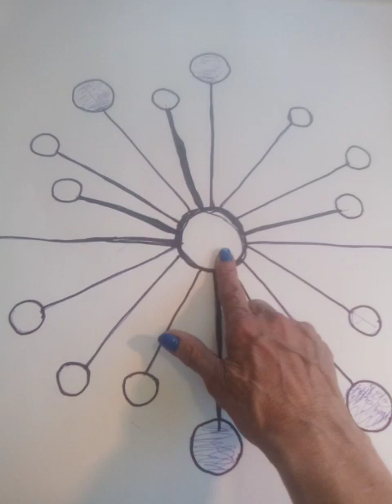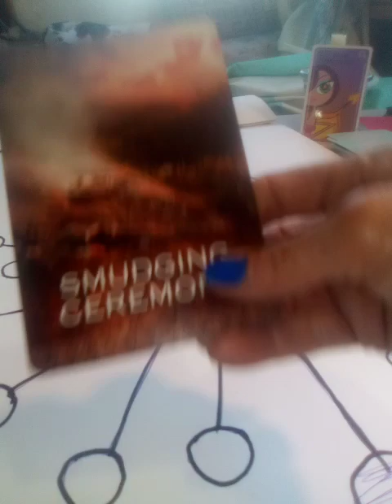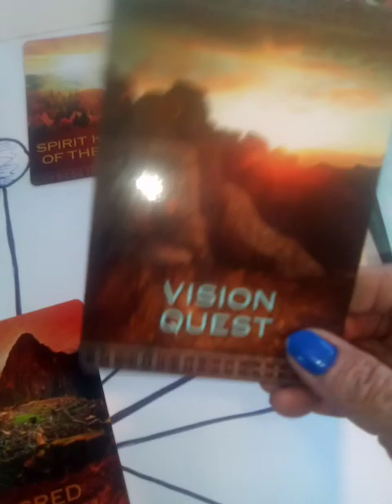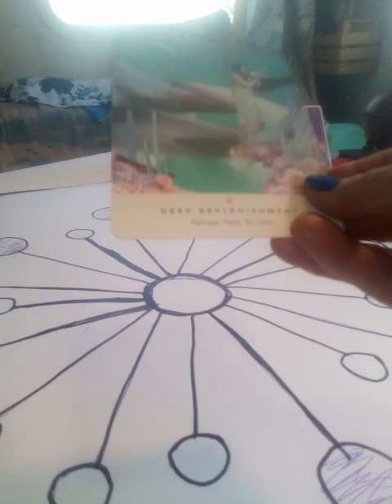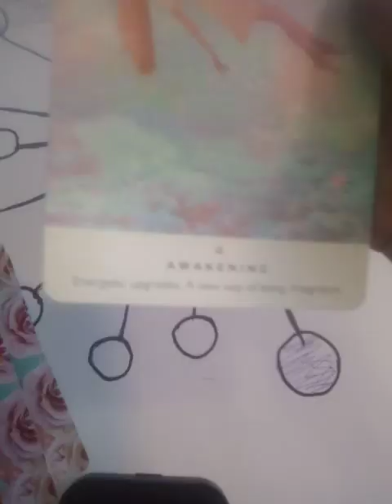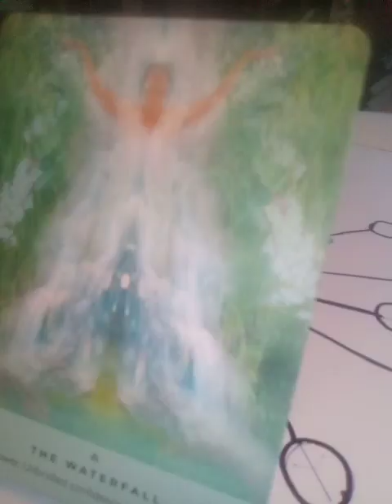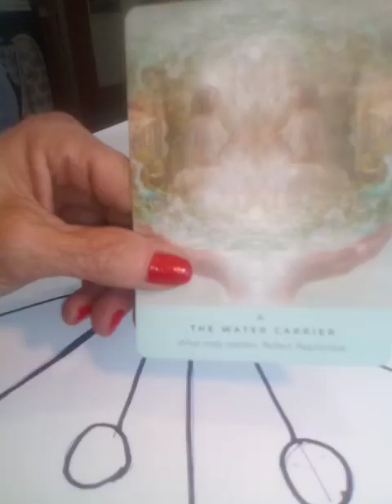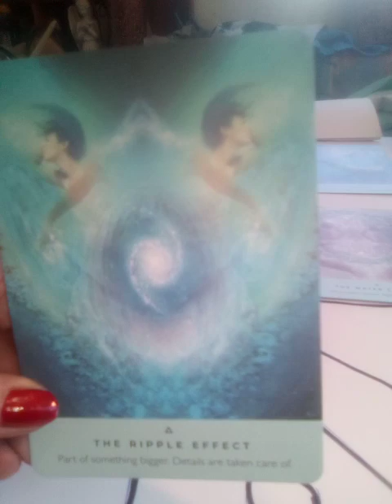THE RIPPLE EFFECT!!! HUMANITY EVOLVING!! GOING FORWARD......!! 🌌🌠😮1st 🌊